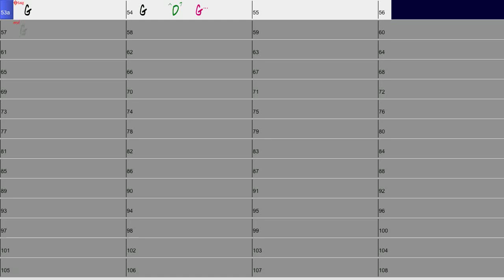Act Naturally - Country Backing Track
A backing/ practice chord sheet for the country classic "Act Naturally," in G Major, with intro and tag.